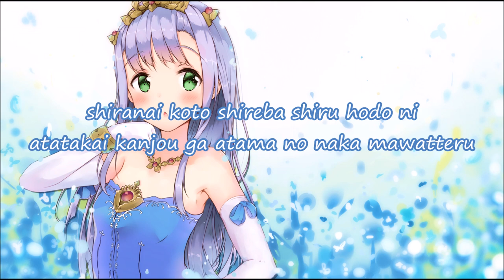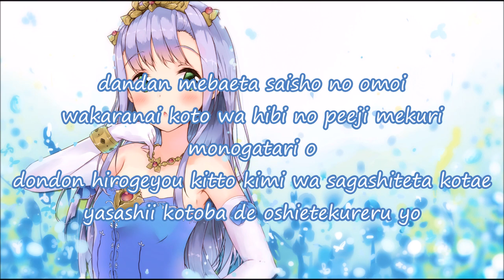Outbreak Company Opening Songs [ Mimori Suzuko - Yuniba Page ] + Lyric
Song take from Anime Outbreak Company
Song By : Mimori Suzuko - Yuniba Page